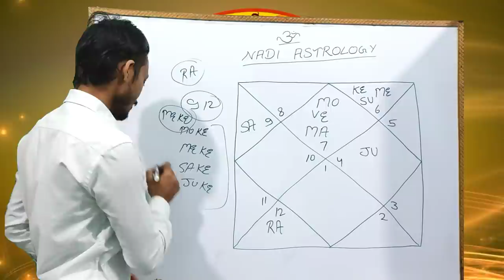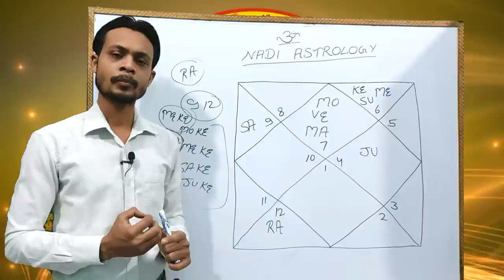Great Astrologer Sh. K.N Rao Horoscope Analysis